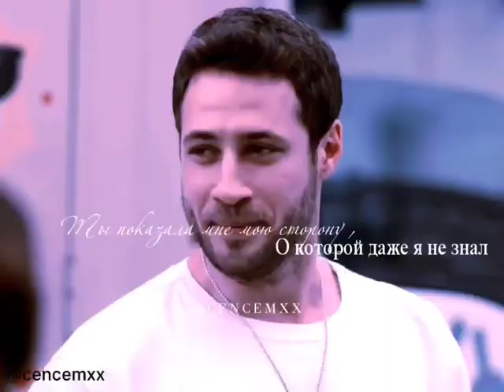Cenk & Cemre💔CenCem | Zalim Istanbul | Ozan Dolunay & Sera Kutlubey